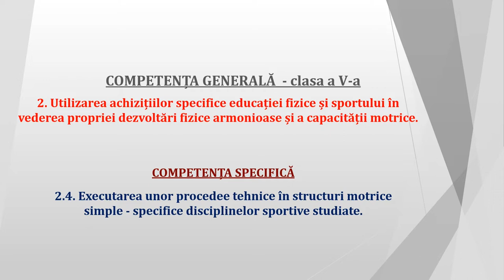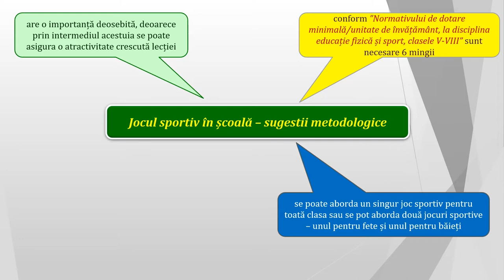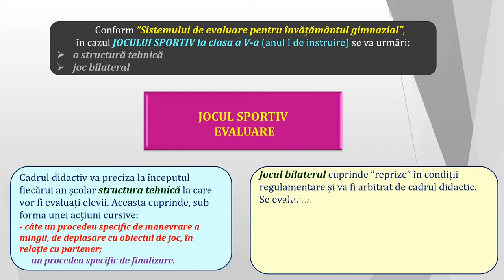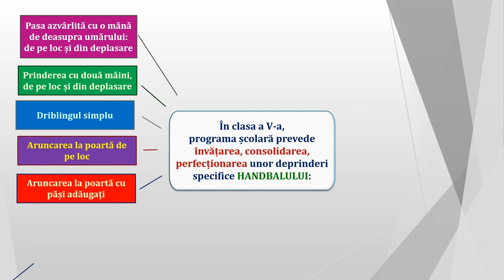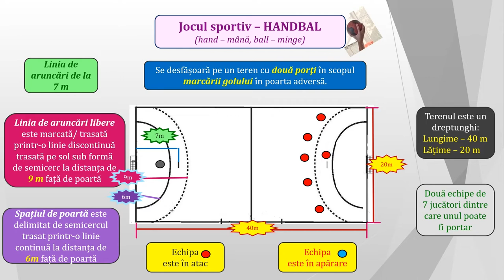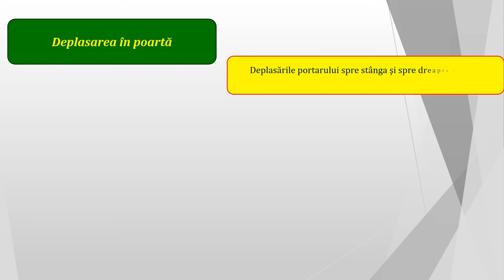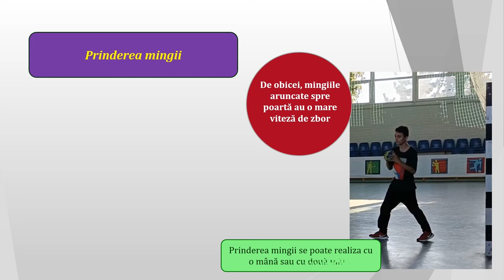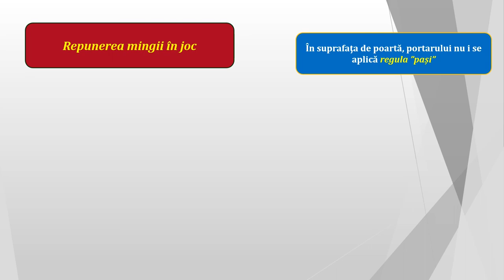Să învățăm procedee tehnice specifice portarului la handbal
- prevederile programei școlare privind evaluarea în general și a jocului sportiv în special (clasa a V-a, anul I de instruire);
- prevederile programei școlare privind ”Elementele de conținut” la handbal - clasa a V-a, anul I de instruire;
- procedee tehnice specifice portarului – generalități;
- poziția fundamentală;
- deplasarea în poartă;
- prinderea mingii;
- respingerea mingii;
- repunerea mingii în joc.
- descriere tehnică, indicații metodice, structuri de exerciții, greșeli posibile.